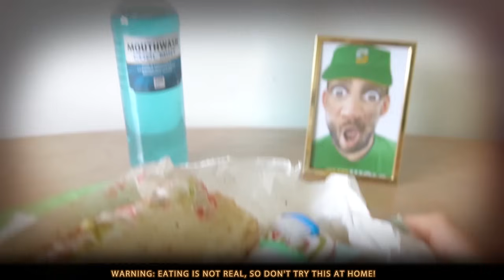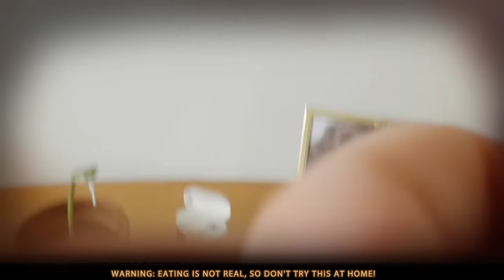Trying Toothpaste Sauce on my Subway Sandwich!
➜ Subway Hack: Transforming my Boring Sandwich with Toothpaste Sauce!
Watch Me Add special Toothpaste Sauce for a Flavor Explosion. I am Taking Subway Sandwiches to the Next Level: Unusual Toothpaste Sauce Hack!